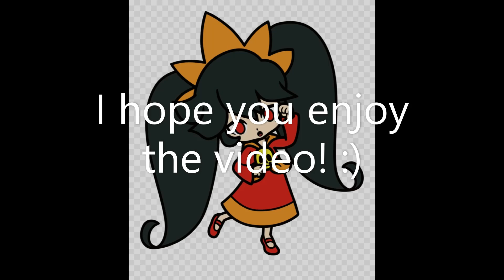mugen-Ashley (me) and Orbulon Vs Wario and Waluigi